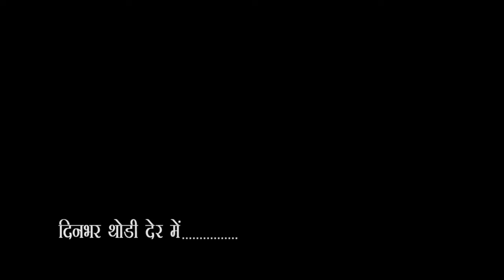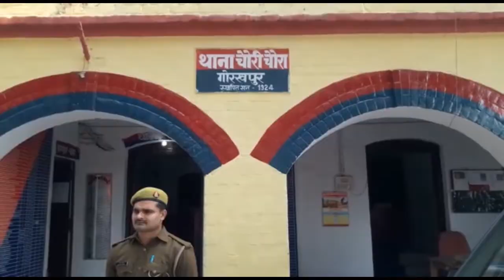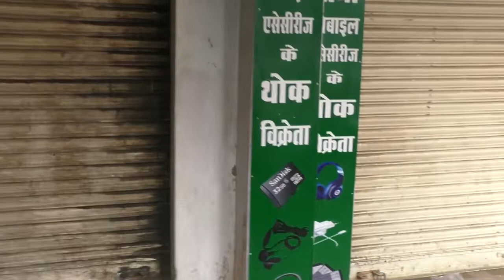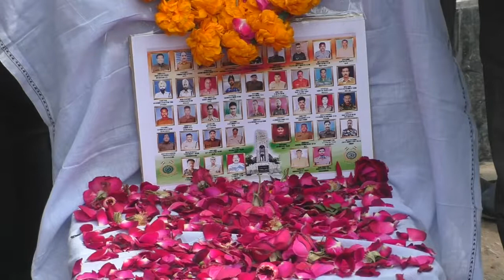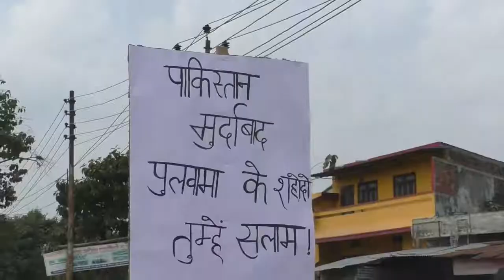City - 1 News Gorakhpur 16/02/2019